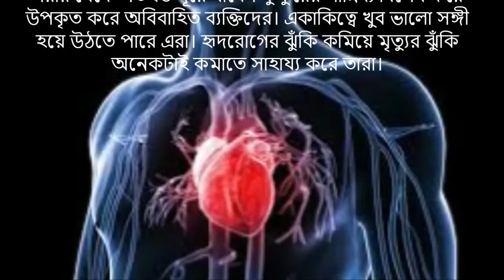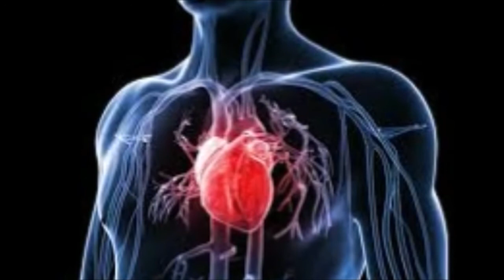হৃদরোগ প্রতিরোধ করে কুকুর...II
সঙ্গী একটা সারমেয় মানুষের জীবন বদলে দেয়। শুধু তাই নয়, বিপদে আপদে তার থেকে বড় বন্ধুই বা কে আছে? সম্প্রতি গবেষণায় প্রকাশ, সারমেয়রা শুধুমাত্র ভাল বন্ধুই নয়, সঙ্গী সারমেয় বাড়িয়ে দেয় মানুষের আয়ু। কুকুরের সান্নিধ্যে দূরে থাকে হৃদরোগের মতো বহু জটিল রোগ।